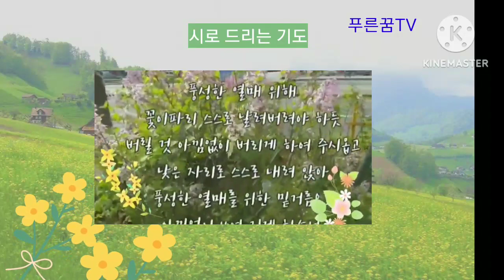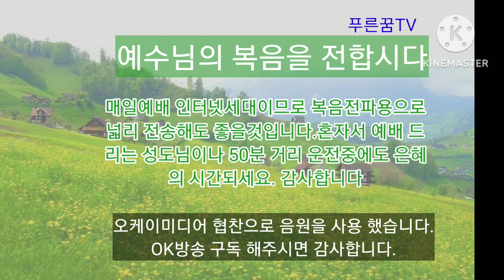매일예배 4.2